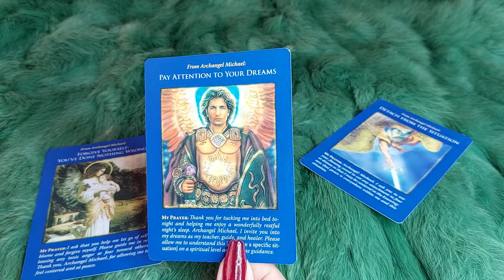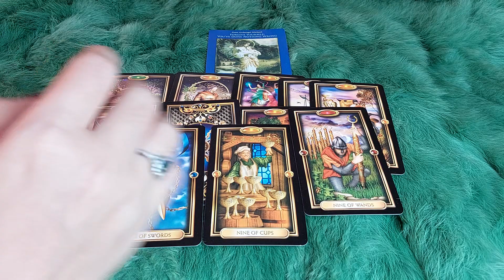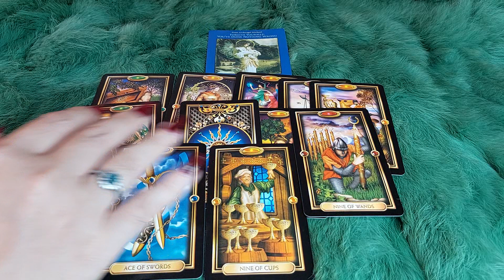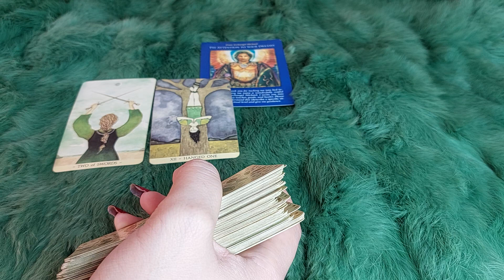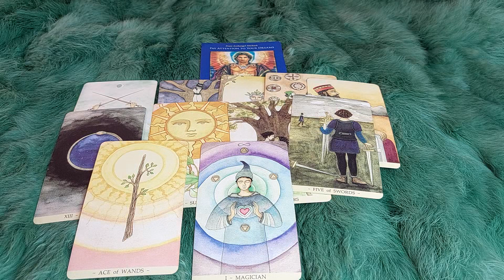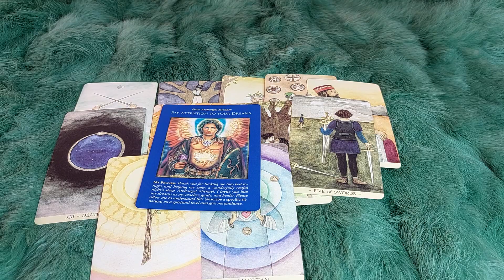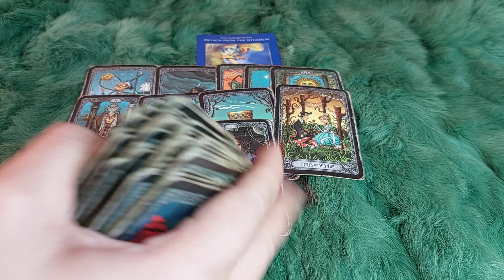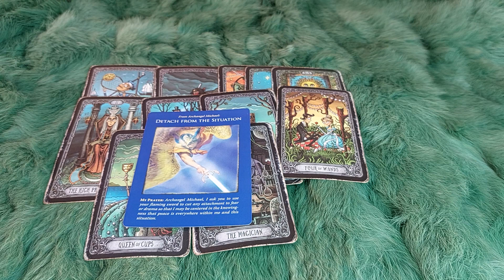THỨ NĂM 16/3/2023 CỦA BẠN SẼ NHƯ THẾ NÀO ?@EvelynTarot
🧜  THỨ NĂM 16/3/2023 CỦA  BẠN SẼ NHƯ THẾ NÀO  ?
 🌈Chọn tụ: 0:40
🌈 Tụ 1 : 1:26
🌈 Tụ 2:  13:28
🌈 Tụ 3: 23:16